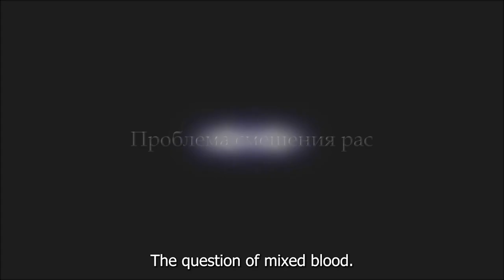The Question Of Mixed Blood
When the mixing of blood occurs, it has a beneficial effect on biology, it increases vitality, increases animalistic nature. Because when we produce progeny of the same tribe and the same blood, our genetics become weaker. It is precisely the effect of when your mom and dad’s cells, your mom and dad’s biology, don’t need to struggle for dominance. Whereas development always takes place based on a conflict. When mom and dad are practically from the same family, why should their genes fight one another? They compare their genes and say, "well, all in all, we're a family, why should we fight with relatives?" And so, such conflict doesn't arise. When there is no conflict, the soul is born very weak. It doesn't know what conflict is, and therefore turns out to be completely unadapted to life.
This is how dynasties degenerate. That is why it was customary to introduce a new bloodline to a dynasty once in a few generations.